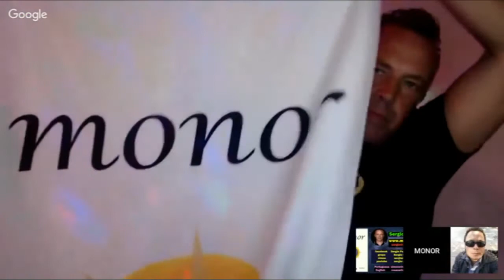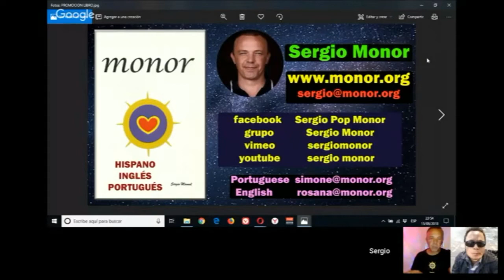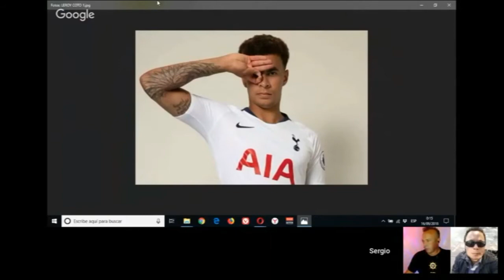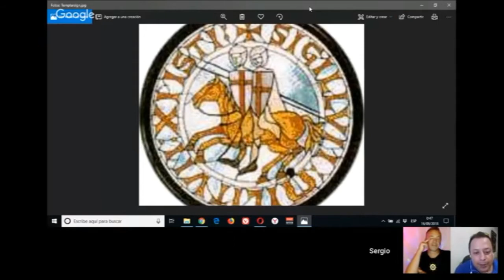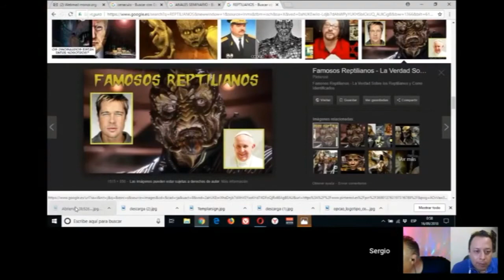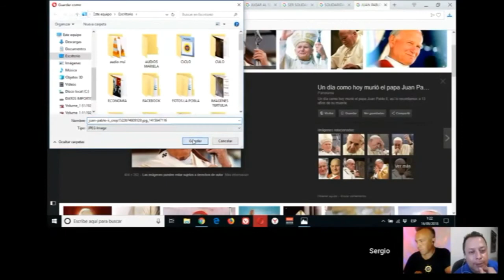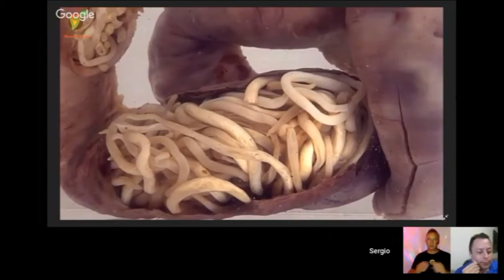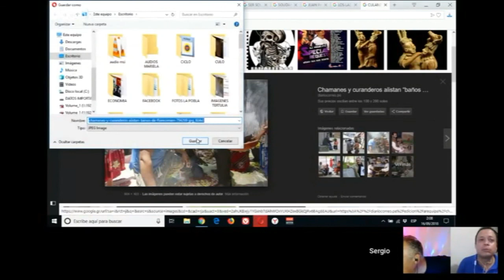401 DIOCESANO DIOS esta en el ANΘ con SERGIO MONOR y JOSEPH RAMIREZ